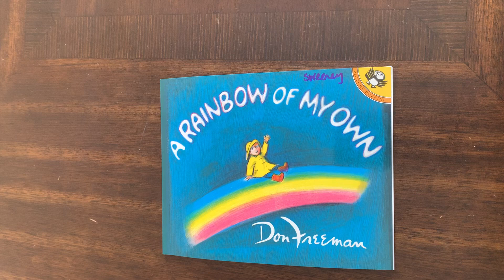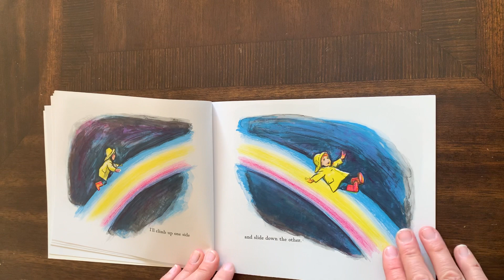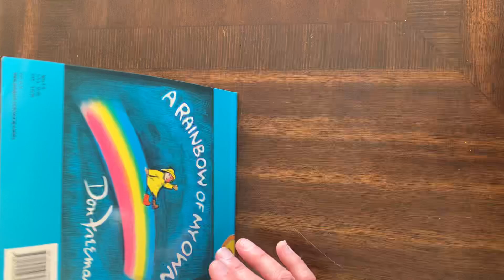A Rainbow of My Own - Thursday, March 11